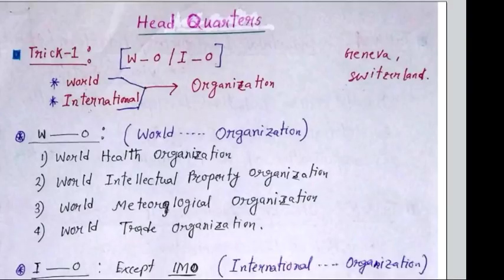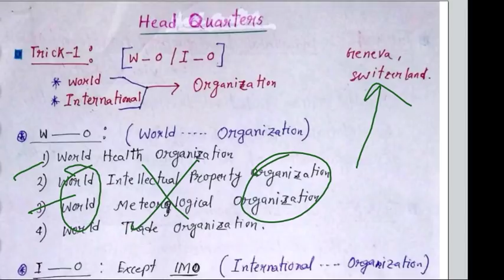GK TRICKS : HEAD QUARTERS - for all exams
OUR OTHERS NOTES
Biology for all exams maximum in Bengali
Math (Algebra+geometry+statistic+Trigno+
                Polygon) for Rail+ MTS etc